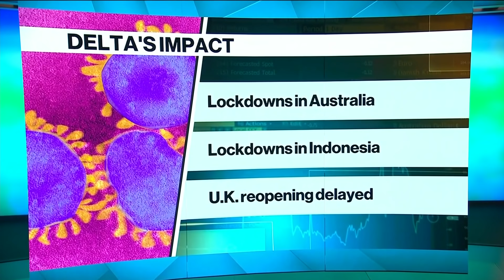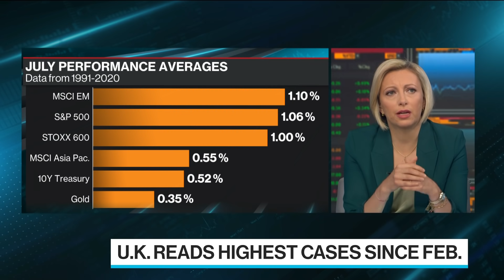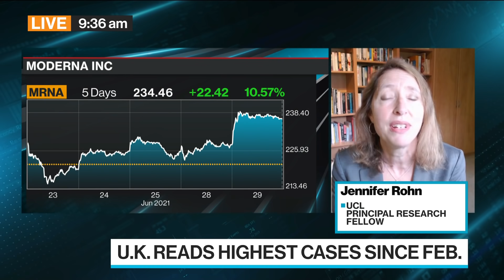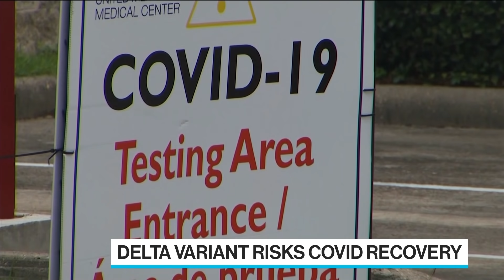Why No Country Is Safe From the Delta Variant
Jun.30 -- It is impossible to prevent the Covid-19 delta variant from taking over without a "wall of vaccination," says cell biologist Jennifer Rohn. "I'm afraid no country, even the U.K. which has such a great record, has that wall," Rohn, a principal fellow at University College London, said on Bloomberg Television.